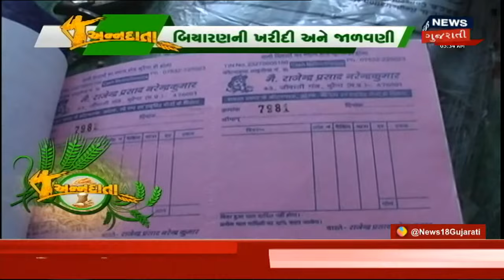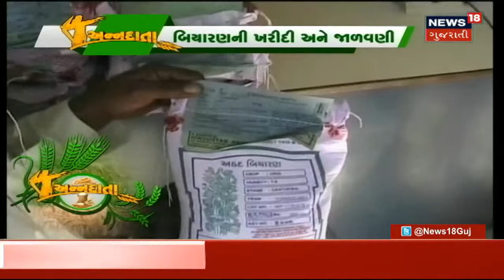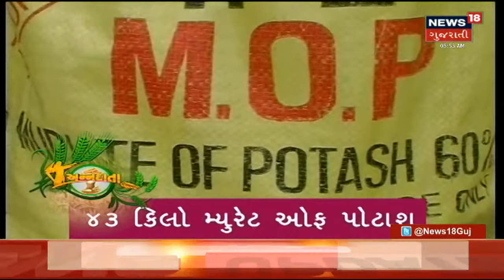જાણો કચરાનો ઉપયોગ કરી ખાતર બનાવવાની રીત | Annadata | News18 Gujarati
પ્રગતિશીલ ખેડૂત Harshal ભાઇ એ કચરામાંથી ઉપજાવ્યું કંચન. ખરેલા પાન, બગડેલા ફળ, વગેરે જેવા જૈવિક કચરાનો ઉપયોગ કરી બનાવ્યું કંપોસ્ટ ખાતર.